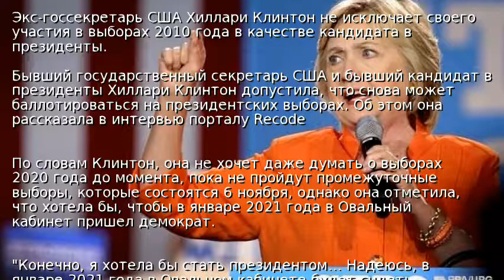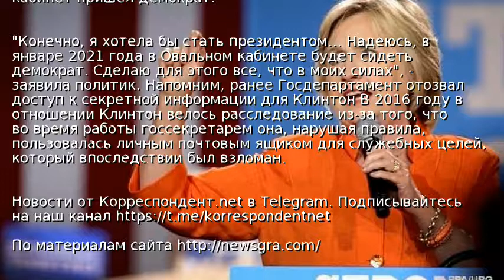Хиллари Клинтон допустила выдвижение в президенты